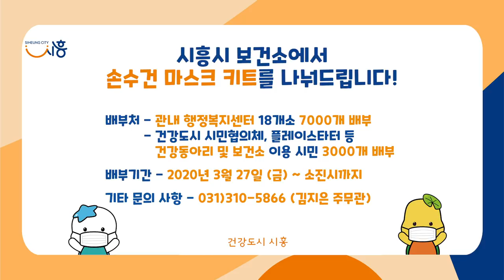종이접기보다 쉽다?! 토로가 알려주는 초간단 필터교체형 손수건마스크 만들기!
바느질도 필요없고, 준비물도 간단한!!! 토로가 알려주는 종이접기보다 쉬운!!!
초간단 필터교체형 손수건마스크 만들기!!! (with. 시흥시 보건소)
❗시흥시 보건소에서 손수건 마스크 키트를 나눠드립니다❗

배부처
- 관내 행정복지센터 18개소 7000개 배부
- 건강도시 시민협의체, 플레이스타터 등 건강동아리 및 보건소 이용시민 3000개 배부

배부기간 - 2020년 3월 27일 (금) ~ 소진시까지

기타 문의 사항 - 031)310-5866 (김지은 주무관)